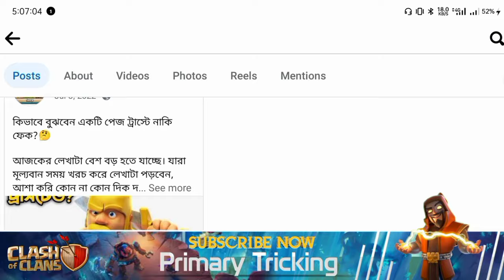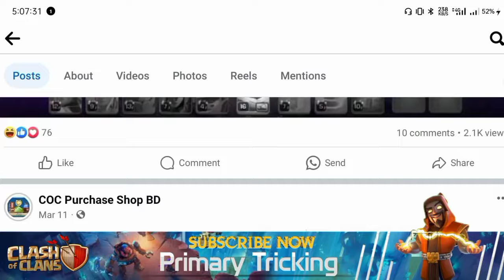Egypt Scenery Review?🎊[বাংলা]|How To Look Egypt Scenery?💥|Clash of Clans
Egypt Scenery in Clash of clans 💥[বাংলা]|Clash of clans Egypt scenery Review

🅲🅻🅰🅽 🅽🅰🅼🅴: PrimarYTrickinG

🅲🅻🅰🅽 🆃🅰🅶: ক্ল্যানে জয়েন হয়ে যান।

1. All videos on my channel are for only Educational Purpose.
2.I always try to follow supercell fan content policy and I respect supercell.
3.I make people aware about the norms of supercell.